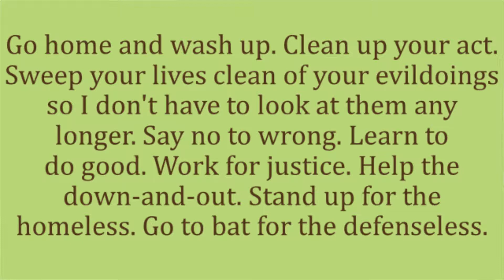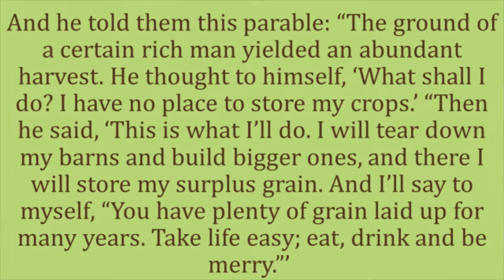The Garden 5-6-18 (Spring Cleaning)